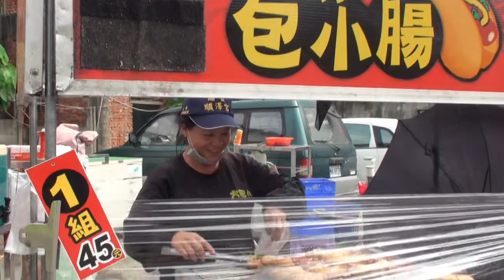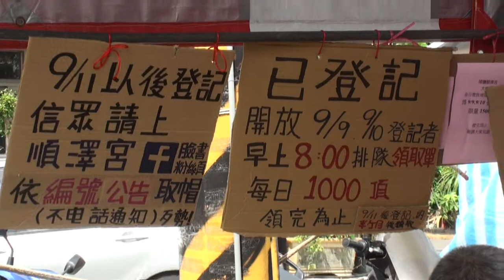埔鹽順澤宮２０１９．０９．１５